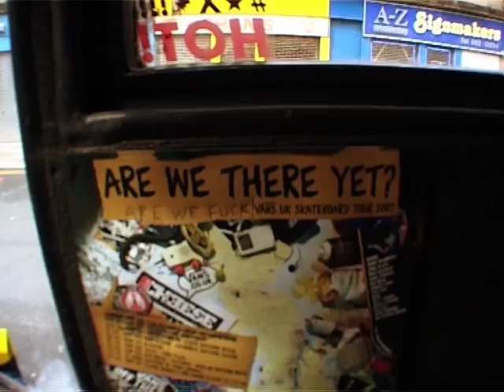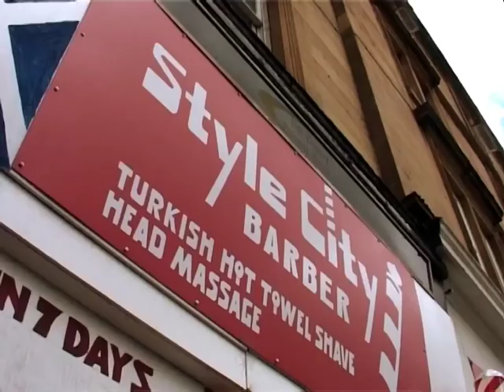Vans 'Are We There Yet?' Tour 2007 - Part 5: Glasgow.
After a 'day off' at Dunblane, the 'Are We There Yet?' tour was back in full force as the ever-growing Vans squad pick up Chris Pfanner from the airport then head into Glasgow for another packed out day, taking in a stop at Focus, a demo at Kelvingrove and a bit of street skating, with a very special appearance from Div Adam!

Featuring Ross McGouran, Josh 'Manhead' Young, Kris Vile, Ben Nordberg, Lois Pendlebury, Ollie Tyreman, Marc Churchill, Ste Roe, Hugo Liard and a clean shaven Ben Grove.

Sidewalk magazine's skateboarding channel: featuring skateboarding video parts, skateboarding tours, archive skateboarding clips, trick tips, event coverage, interviews and much more from across the world!
Weekly uploads, playlists all that good stuff.

Hit us up via comments if you've got something you think  needs hyping!